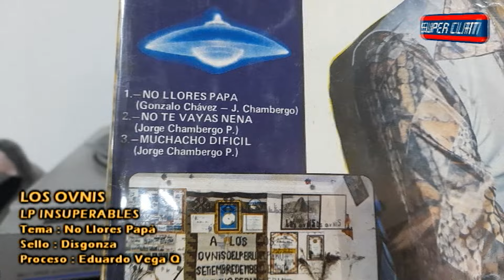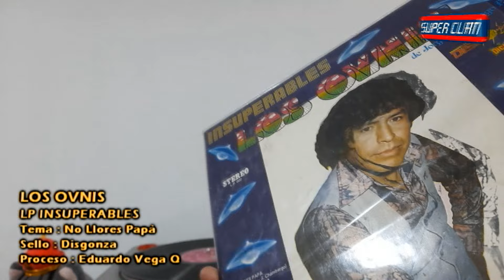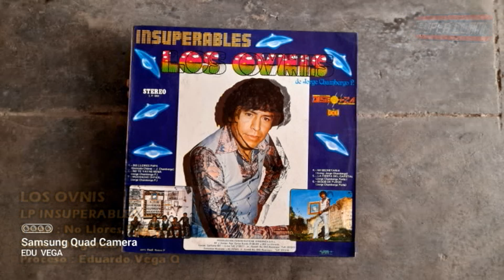LOS OVNIS - NO LLORES PAPA - VOL INSUPERABLES - SELLO DISGONZA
COMPARTIMOS UN TEMA DE ESTA PRODUCCIÓN DE LOS OVNIS QUE VIENE  UN LADO DE CARA LOS OVNIS Y EN LA OTRA CARA CHACAL Y SUS ESTRELLAS.
LP DISPONIBLE PARA LA VENTA VALOR DE   S/.130
DETALLES LA CARATULA TIENE UN ERROR DE IMPRESIÓN SALIO MOVIDA EN LAS IMÁGENES DEL VÍDEO SE PUEDE APRECIAR.
EN CUANTO AL VINILO SE ENCUENTRA EN 9 PUNTOS, POR ESO DEJAMOS DE MUESTRA ESTE VÍDEO

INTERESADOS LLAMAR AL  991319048